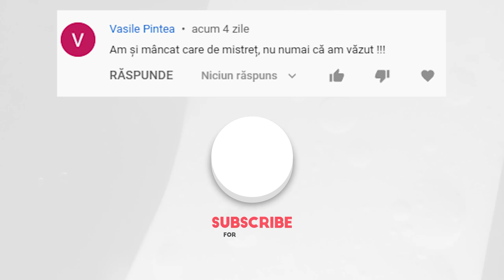Taurul Și-a Dat FEMELA Drept Hrană TIGRULUI! Cele Mai ȘOCANTE Lupte ale Animalelor!